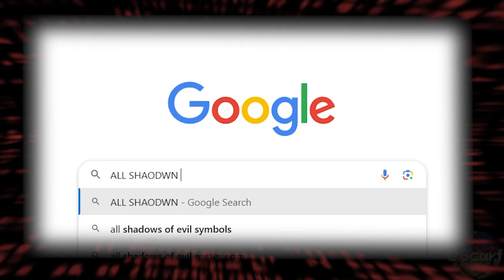Matthis attacking Lena be like